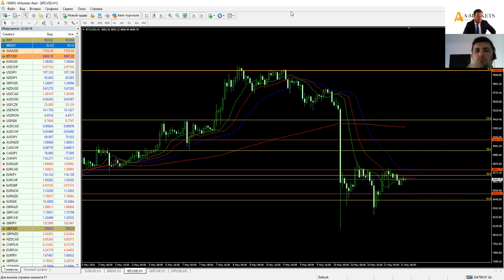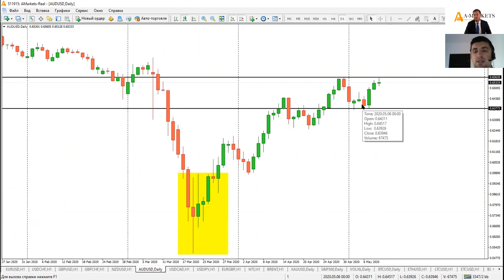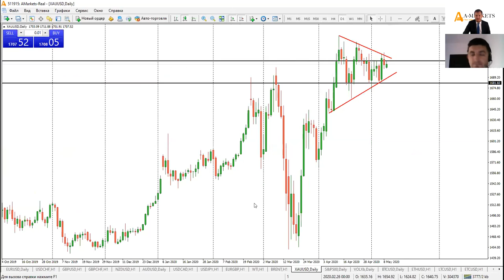Артем Деев vs Виталий Кухта: торговые идеи по EURUSD, BTCUSD, Brent и XAUUSD | AMarkets